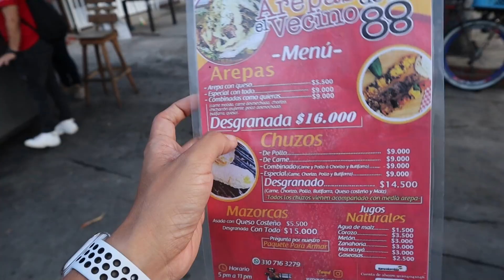Las Arepas rellenas y Chuzos del Vecino de la 88 en Barranquilla 🫓 Comida callejera